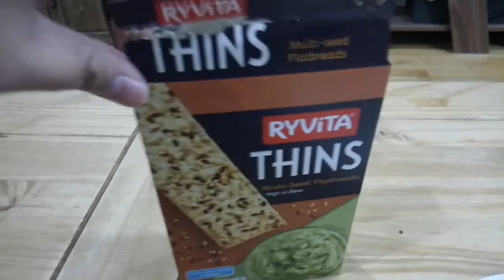BREAKFAST IN THE UK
Note: BAWAL ANG MAG INARTE. Ito yung kadalasang bfast namin sa bukid.
-boiled cassava
-crackers
-black coffee